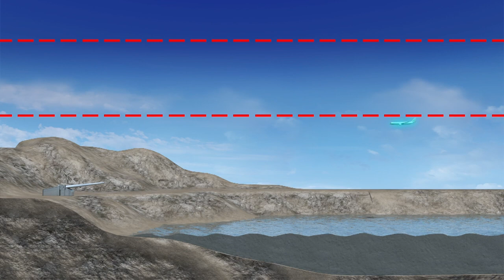Geoengineering: cooling Earth with artillery shells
U.S. researchers once devised a plan to cool the planet by firing artillery shells laced with alumina into the stratosphere.

In 1992, researchers for the National Academy of Science published geoengineering options that included artillery shells containing UV-reflective alumina and 16-inch naval rifles.

The plan would've seen these massive 1-ton shells half filled with alumina and half-filled with dispersal mechanisms and other materials. The scenario would see 40 10-barrel stations located on empty land areas or at sea due to noise, firing five shots per hour, for 24 hours a day for 250 days of the year.

The scenario also envisaged the naval rifle firing a projectile containing alumina into the stratosphere. Once there it there it would disperse the substance. Alumina, like sulfur dioxide, can also reflect ultraviolet light.

The academy's Committee on Science, Engineering and Public Policy drafted the plan in a 1992 publication titled 'Policy Implications of Greenhouse Warming: Mitigation, Adaptation, and the Science Base'.

RUNDOWN SHOWS:
1. Depiction of alumina, artillery shell and naval rifle
2. Depiction of naval rifles
3. Depiction of artillery shell being fired into atmosphere
4. Depiction of artillery shell dispersing alumina

VOICEOVER (in English):

SOURCES: National Academy of Sciences (PDF), Geophysical Research Letters,